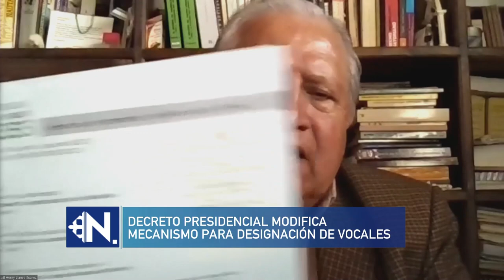UCSG NOTICIAS PRIMERA EMISIÓN - ENTREVISTA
Decreto presidencial modifica mecanismo para designación de vocales.

▶ Entrevista para UCSG Noticias: Henry Llanes - Representante de Jubilados del IESS.